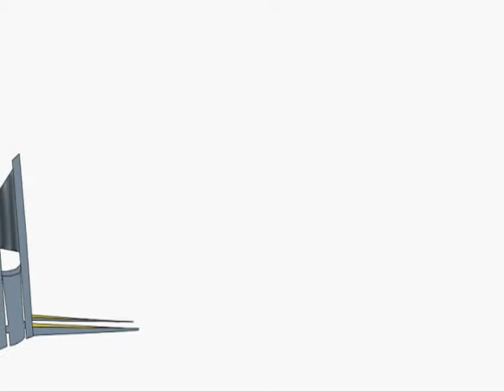ImmortalHD Driving a forklift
Because why the fuck not.
Song:
Kill EVERYBODY by Skrillex
Person:
ImmortalHD

Drawn and Animated on:
Sai
recorded with:
Hypercam

Last words in the description- "I spent so long trying to make this into a gif!"